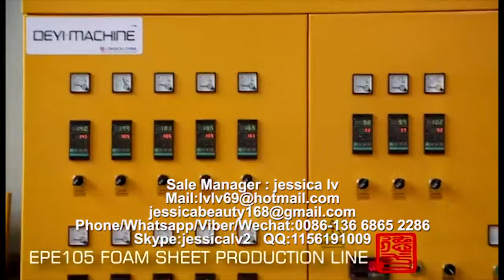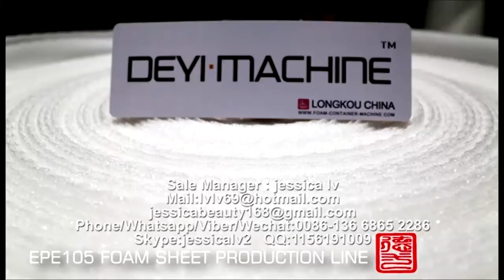epe foam sheet machine